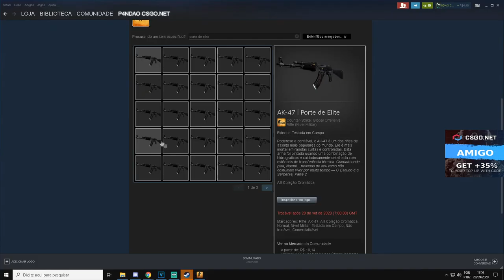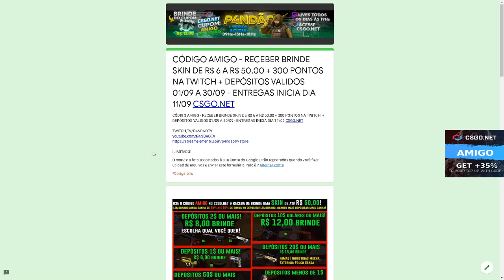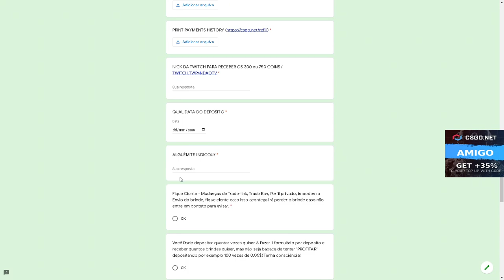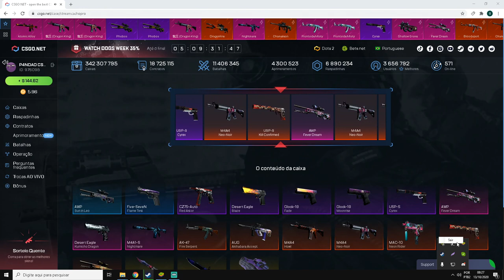BATALHA de CAIXAS - SAULLO vs CACHORRO1337 - 3$ CÓDIGO ESCONDIDO